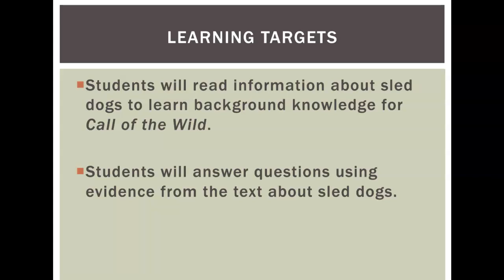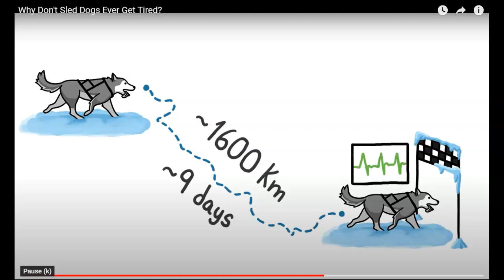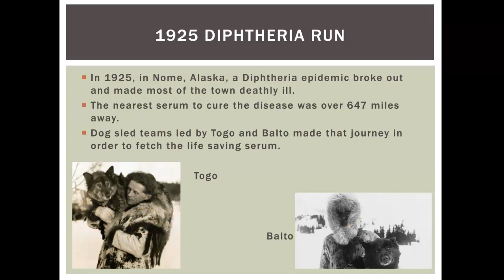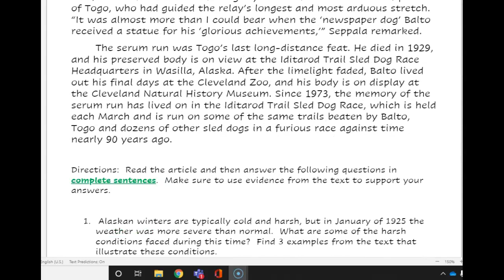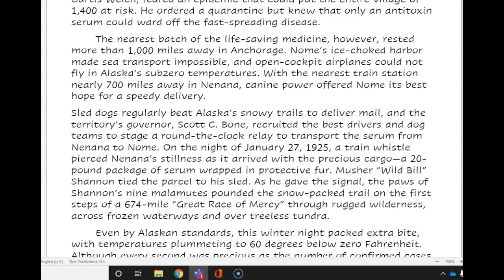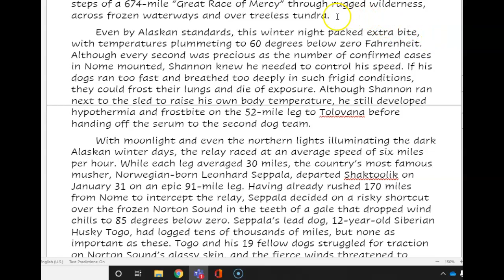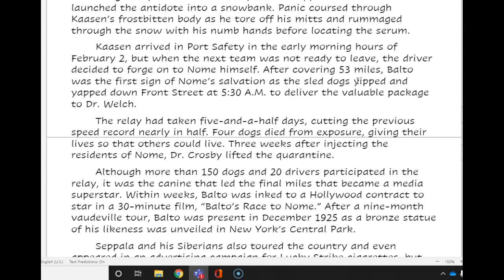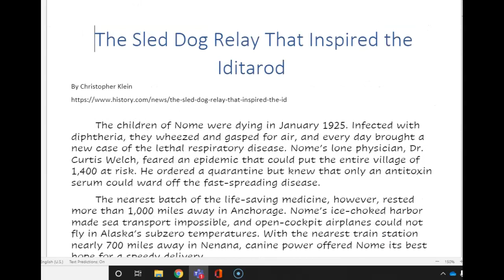The Role of Sled Dogs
In this video you will learn of what makes a good sled dog, and what inpsired the creation of the Iditarod sled dog race.